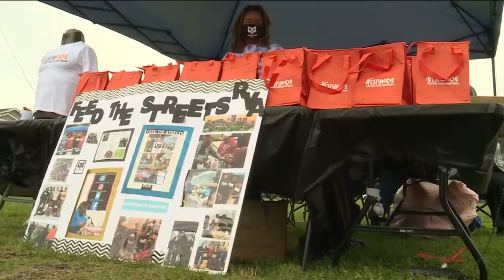Renovated basketball court unveiled in Church Hill: 'Sports saved my life'